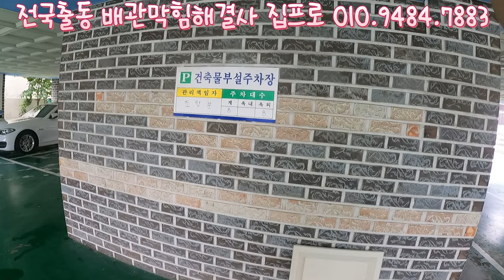대전배관막힘현장 해결과정~~